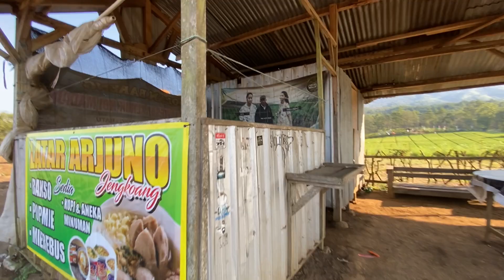Pesawat Mig-3 No-cal Pesawat Tenaga Karet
Flight trimming pesawat tenaga karet model Mig-3 no-cal, Wingspan 34 cm. Rubber band Tan Sport FAI